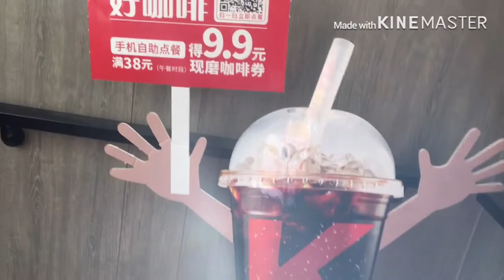Full day busy routine || Visit to hospital || BY pakistani mom vlogs in china